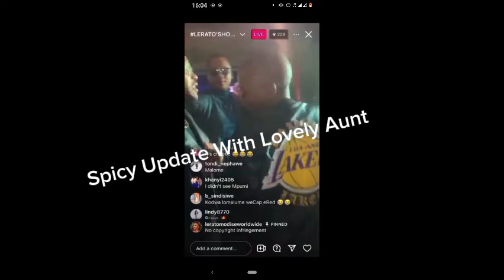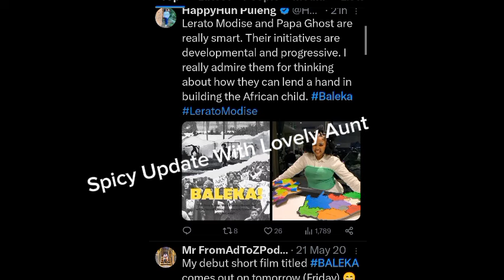PAPAGHOST / OTHERS CELEBRATE WITH HIS LOVE ON HOME COMING